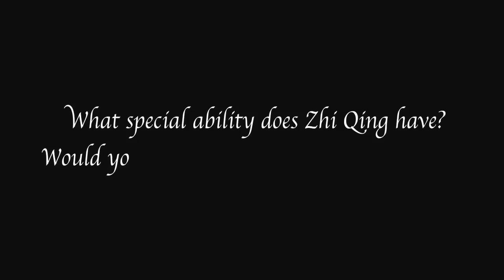Online Teaser 2: Jeanette's take on Beyond 《X元素》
Beyond is a drama that speaks of the parellel universe and the variable X- the unknown. Starring hot favorites Jeanette Aw, Li Nan Xing, Pierre Png, Xiang Yun and Shaun Chen.